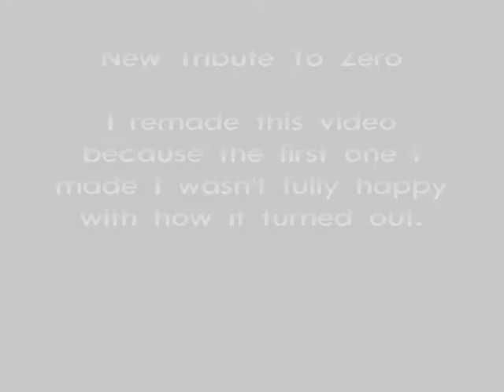Anime Tribute To Zero.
READ ME!!! I wasn't happy with the first video i put out for the tribute to zero it wasn't the best I could do well heres the new and improved addition. enjoy comment, Rate, and Sub please :P